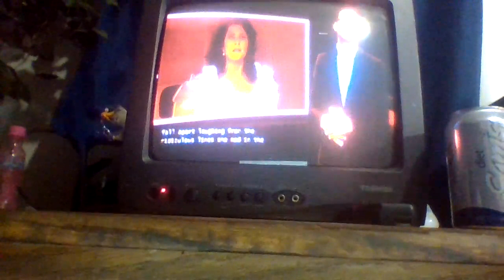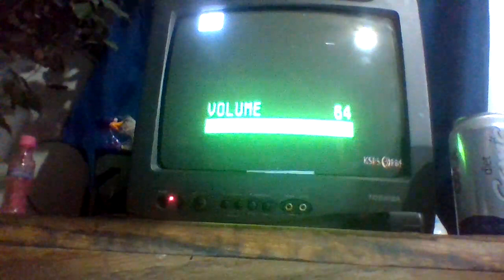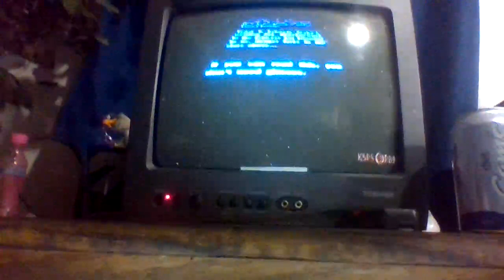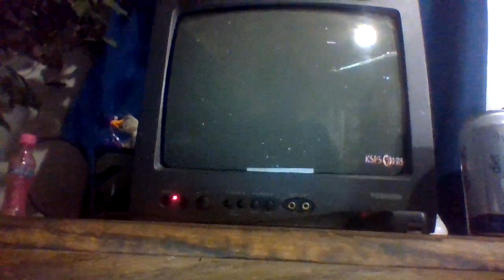disneys 30th full length animated film